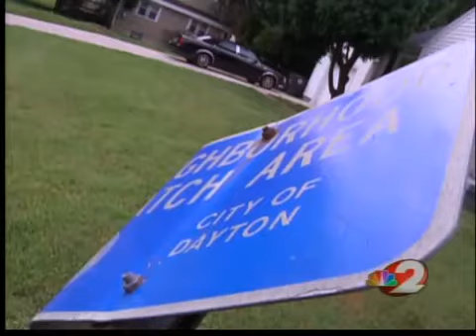Police search for suspect who killed ice cream truck driver